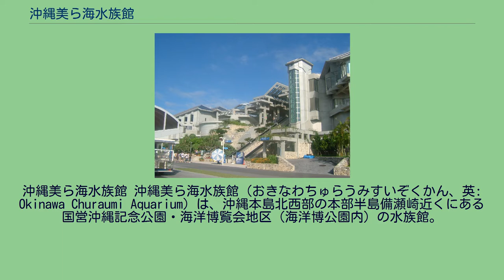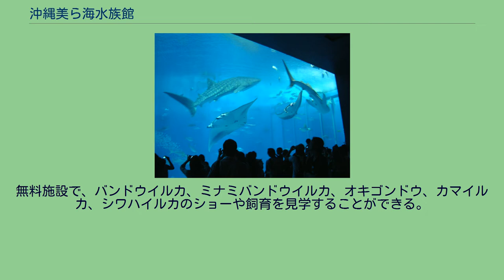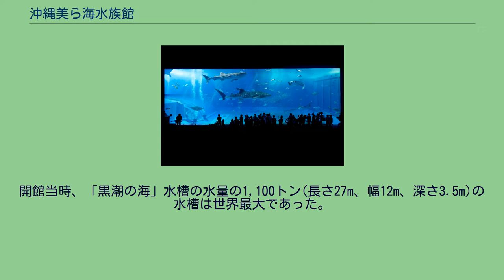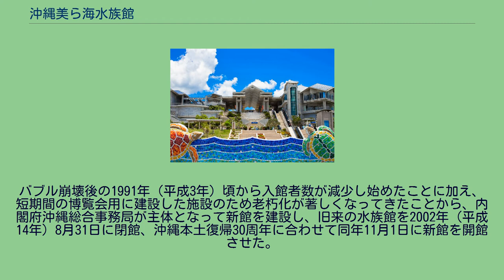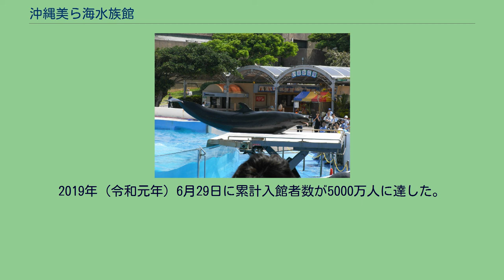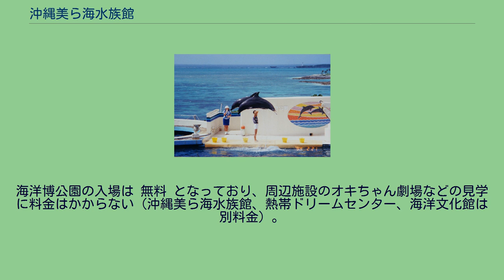沖縄美ら海水族館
沖縄美ら海水族館 沖縄美ら海水族館（おきなわちゅらうみすいぞくかん、英: Okinawa Churaumi Aquarium）は、沖縄本島北西部の本部半島備瀬崎近くにある国営沖縄記念公園・海洋博覧会地区（海洋博公園内）の水族館。
一般財団法人沖縄美ら島財団が管理・運営している。
「チュらうみ」とは沖縄の方言で「清〔きよ〕ら（しい）海」という意味。
完成当初世界最大だった大水槽「黒潮の海」を泳ぐジンベエザメ、ナンヨウマンタなどが人気で、沖縄県の著名な観光地となっている。
2005年（平成17年）にアメリカ合衆国のジョージア水族館が開館されるまでは世界最大の水族館であった。
水族館の周辺には、オキちゃん劇場（イルカショー）など、無料で見学できる施設も整備されている。
美ら海水族館は沖縄で最も人気のある観光名所で、コロナ前は年間入館者数が300万人を超えていた。
但し、所在地は那覇から遠い上に、利用可能な公共交通機関はバスのみであるため、県外の観光客が行く場合はレンタカーを使う事が多い。
移動時間は、高速道路を使った場合で片道約2時間必要であるため、滞在期間のうち丸1日を美ら海水族館とその周辺（今帰仁城・古宇利島・名護市内等）の観光に充てる必要がある。
定期観光バスを使用したツアーでも丸1日必要。
本土からの日帰りは困難である 水族館内には水量7,500m3の世界最大級の大水槽「黒潮の海」を設置するほか、総展示槽数は77槽。
「沖縄の海との出会い」をコンセプトに、イノー（沖縄の方言でサンゴ礁の縁の浅瀬のこと）、珊瑚礁、黒潮の海、深海と様々な海の生物を紹介している。
なかでも世界で初めて長期飼育に成功したジンベエザメやナンヨウマンタが人気の展示となっており、ジンベエザメは水族館のキャラクターともなっている。
また、「サメ博士の部屋」では、サメについての様々な知識を学ぶことができる他、併設されている「危険ザメの海」水槽には、沖縄近海にも生息する危険ザメの一種であるオオメジロザメやイタチザメなどのサメ数種類も飼育されている。
2016年には3.5mほどのホホジロザメの成魚の飼育展示に成功、三日後に死亡した。
2008年（平成20年）7月末の飼育数は約740種21,000点。
研究機関としての、新種海洋生物の発見にも貢献している。
シマツノコシオリエビ、新属新種のシンカイサンゴガニのほか、小型潜水艇を使って2004年に石垣島沖で採取して飼育してきたイソギンチャクが新種だったと判明し、「チュラウミカワリギンチャク」と命名したことを2019年に発表している。
水量7,500tの大水槽「黒潮の海」水槽 水族館の1階から2階を貫く「黒潮の海」水槽は、長さ35m×幅27m、深さ10m、水量7,500m3で世界でも有数の大きさを誇る。
観客と大水槽を隔てるアクリルパネルは高さ8.2m、幅22.5m、厚さ60cm、パネル総重量は135トンあり、ギネスブック公認の世界最大のアクリルパネルとなっていたが、2008年（平成20年）10月にオープンしたドバイ水族館のアクリルパネルに記録を更新された。
この「黒潮の海」水槽には、全長8.6mものジンベエザメやナンヨウマンタをはじめ、サメやエイなど黒潮の多種多様な回遊魚たちが泳いでおり、来館者の視界いっぱいに水槽が広がる雄大な光景を見せている。
ジンベエザメは餌を採る際に口を水面に向け垂直の姿勢をとるが、成熟すれば全長9メートルに達するといわれるジンベエザメの尾が水底をこすらないように水槽の深さは10mとされたのである。
ジンベエザメ以外でも様々な試みがされており世界初となるオニイトマキエイ、ヒメイトマキエイの生体展示や世界で唯一の飼育下でのナンヨウマンタの繁殖成功など様々な結果を残している この大水槽では給餌解説が行われるほか、上部から水槽を観察する「黒潮探検（水上観覧コース）」（定員制）や水槽に隣接したカフェ「オーシャンブルー」などもあり、沖縄美ら海水族館のハイライトとなっている。
海洋博公園内に「オキちゃん劇場」（イルカショー）や「イルカラグーン」「マナティー館」「ウミガメ館」がある。
無料施設で、バンドウイルカ、ミナミバンドウイルカ、オキゴンドウ、カマイルカ、シワハイルカのショーや飼育を見学することができる。
2005年（平成17年）に病気で尾びれの大半を失ったバンドウイルカの「フジ」が人工の尾...